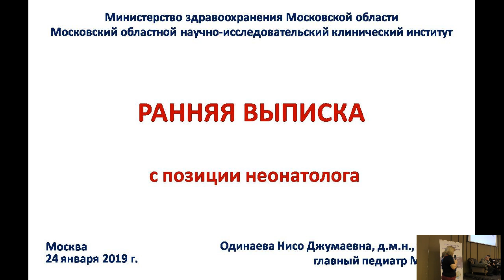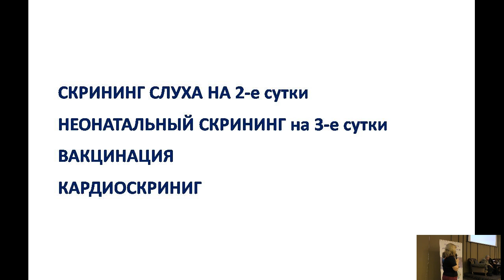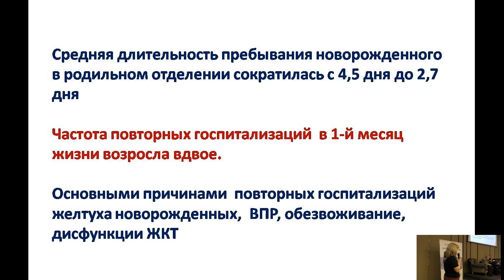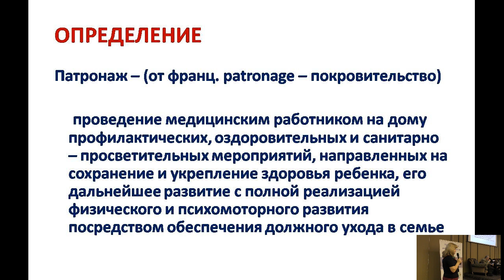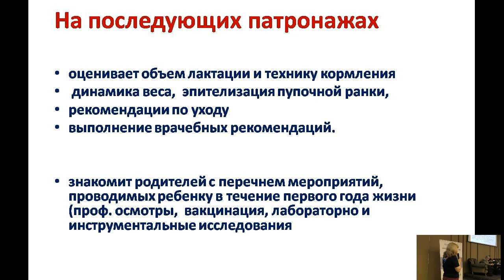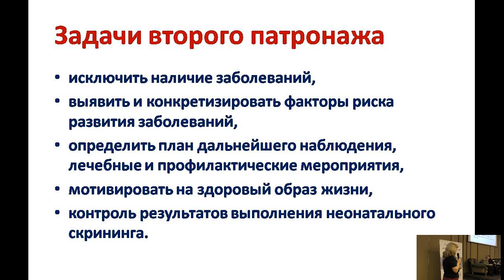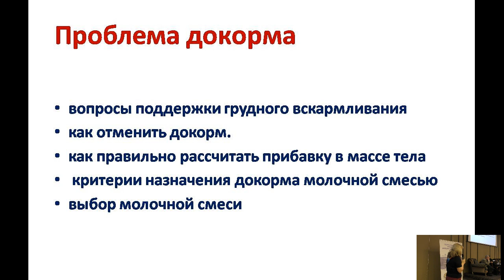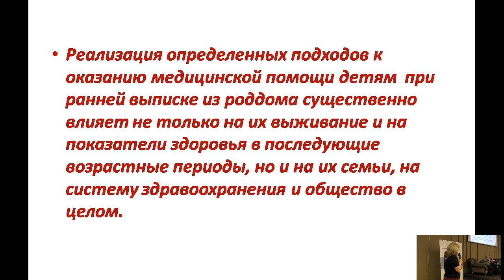Одинаева Н.Д. Научно-практический семинар «Ранняя выписка из роддома. Готовы ли к ней педиатры?»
Одинаева Н.Д. Ранняя выписка с позиций неонатолога